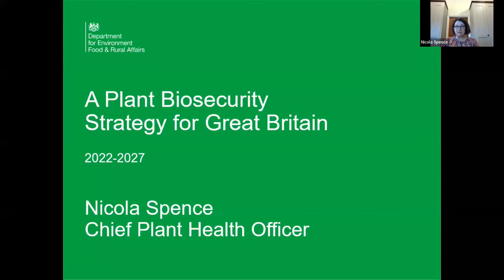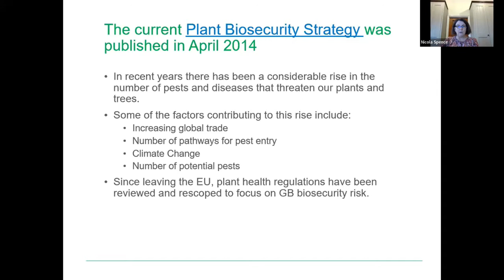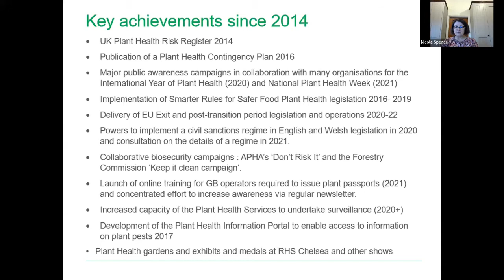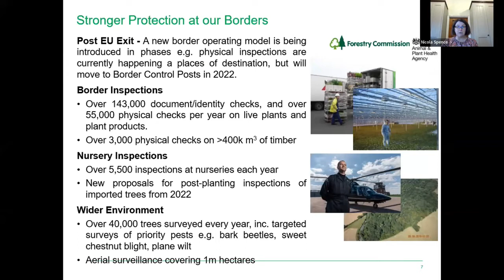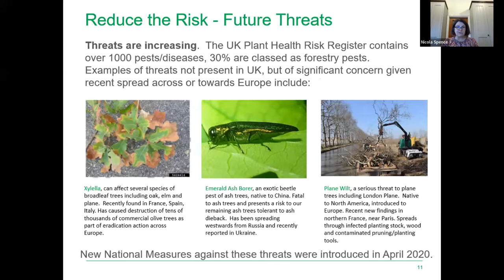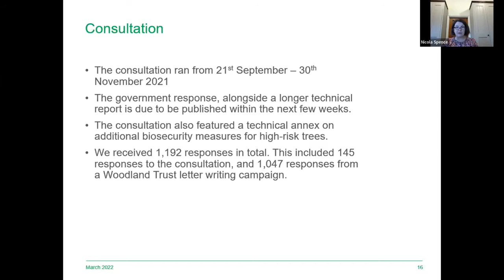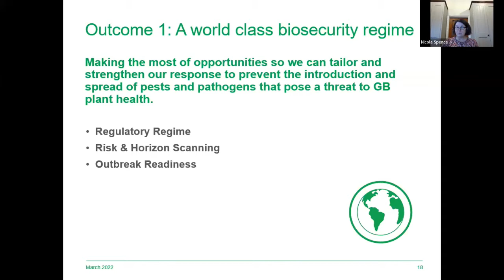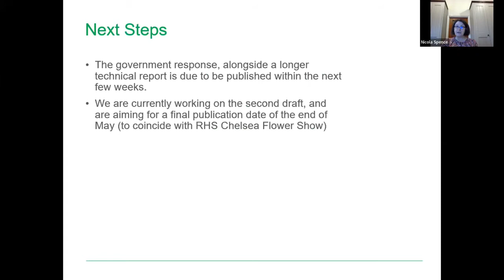Plant Health Series: The GB Plant Biosecurity Strategy | Royal Society of Biology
Professor Nicola Spence CBE FRSB, chief plant health officer at Defra, discusses key points related to Great Britain's strategy for approaching the biosecurity of plants and plant products over the next five years.

The event was chaired by Professor Jeremy Pritchard FRSB, professor of life sciences education and director of education at the University of Birmingham.

00:00 Introduction - Professor Jeremy Pritchard
04:13 Professor Nicola Spence
26:40 Q&A